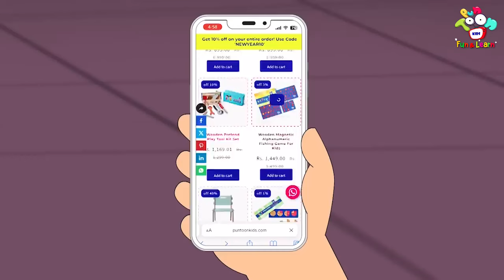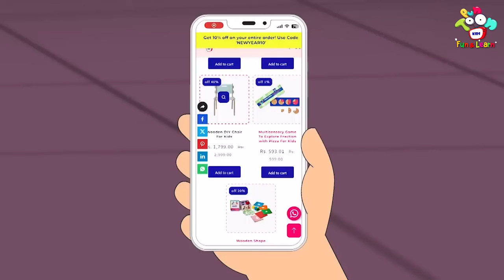Mom's New Gift | New Phone | Surprise | English Moral Stories | English Animated | English Cartoon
PunToonKids aims to bring fun-to-learn educational videos for kids in the form of Kids Stories. Watch your favorite characters navigate through exciting adventures and discover important morals along the way. Our stories are crafted to inspire, teach, and entertain young viewers.

Click for more amazing Hindi cartoons, moral stories, and bedtime stories

Sing along with our amazing collection of rhymes! Visit the Puntoon Kids Rhymes playlist for new songs every week